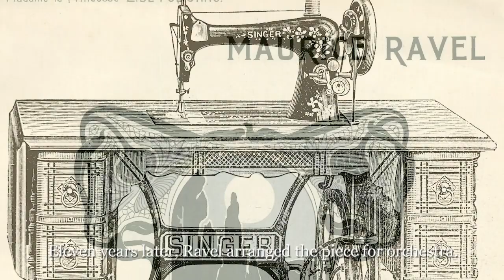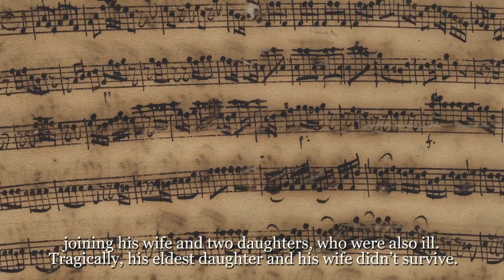Stravinsky & The Joffrey Ballet Video Program Notes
The Chicago Symphony Orchestra and The Joffrey Ballet reanimate neo-classical works by Igor Stravinsky, including a world premiere ballet set to the composer's "Dumbarton Oaks" Concerto, a work inspired by J.S. Bach's "Brandenburg" Concertos, and the ballet "Commedia" by choreographer Christopher Wheeldon, set to Stravinsky’s "Pulcinella" Suite.